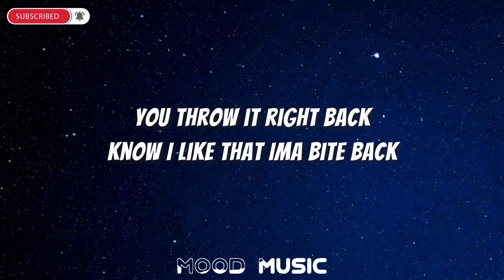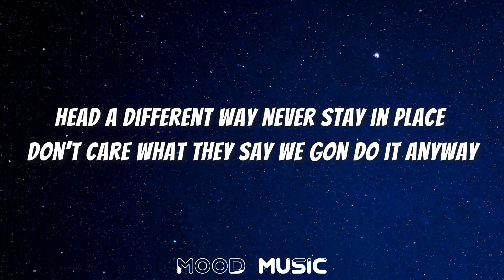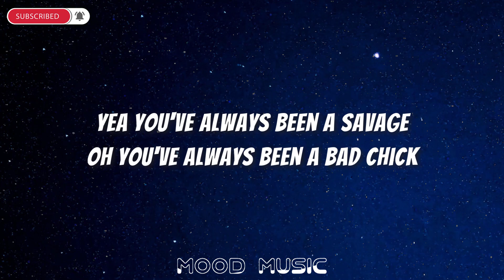NEFFEX - Badass 💋 (Lyrics)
🎤Lyrics - Neffex - Badass

the wind is blowing through her hair
we like to head out on the road
and you know we don't really care
cuz we're just doing what we want

she likes it when I treat her good
she likes it when I treat her bad
she likes to travel all around
I take her everywhere and back

oh you fucking with the man girl
you throw it right back
know I like that
Ima bite back

you know I've become a fan girl
the way you throwback
like a Kodak
girl you own that

cruise around with out a plan girl
we'll never go back
girl you know that
you are so bad

let's just spend a couple grand girl
you know fucking with the man girl

oh you could've been a good girl
but instead you chose the real world
yea you've always been a savage
oh you've always been a bad chick
I don't care if you got issues
daddy left but I'm with you
so come with me never look back
we're living life like a badass

cruising PCH with the top down
drop down
headed no where fast never stop now
not now
we ain't slowing down never knowing now we're just heading south what it's all about
never had a doubt yea

she be sitting shot gun
she a hot one
in the hot sun
crop top on
Ima hop on

head a different way
never stay in place
don't care what they say
we gon do it anyway

oh we're living life right
every night
we just drive by
cruising high life
were alive
not just getting by
not just letting life
pass right
underneath our sight
grab it real tight

okay
every day
is a new day
in a new place
rent a new space
see a new face
in a few days
move a new way
to a new state
that's great
rent an estate
for our next date haha